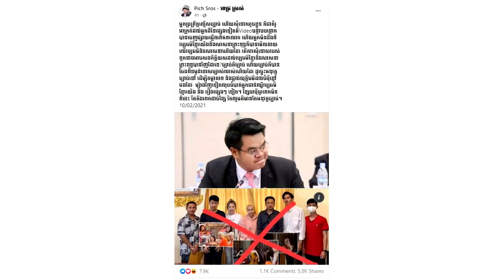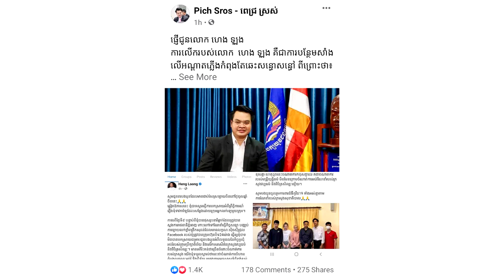ដាក់ចំៗ!!ពេជ្រ ស្រស់ ផ្ញើរសារជូនលោក ហេង ឡុង ក្រោយបកស្រាយរឿងទុំទាវ ២០២១ មិនមានទោស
សូមអធ្យាស្រ័យ

ចំពោះការមិនបានតប ខំមិនបានគ្រប់គ្នា

Ms Socheata